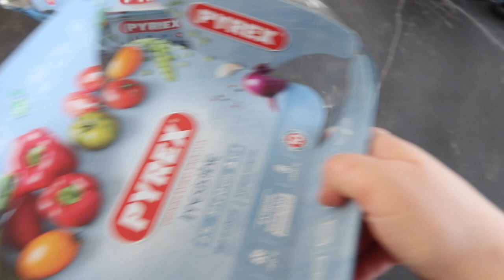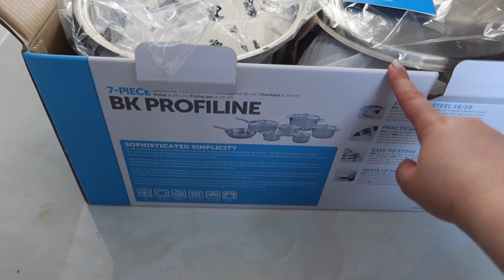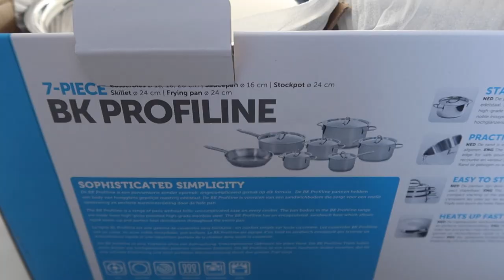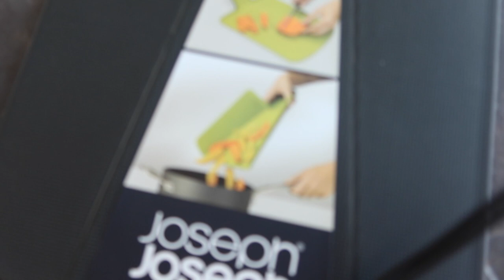Mega unboxing met keukenspullen en verhuizen met onze katten! - Myriam Ahmadi vlog